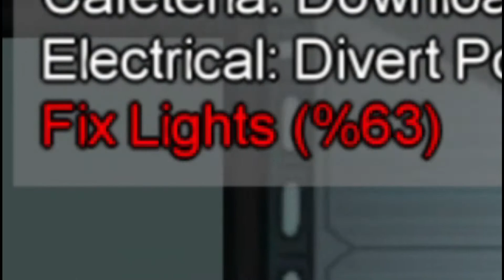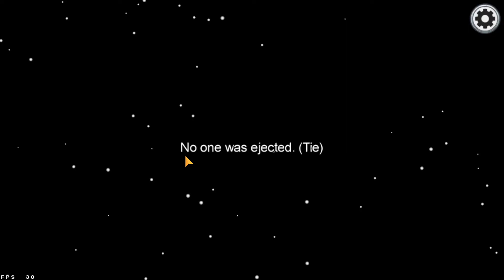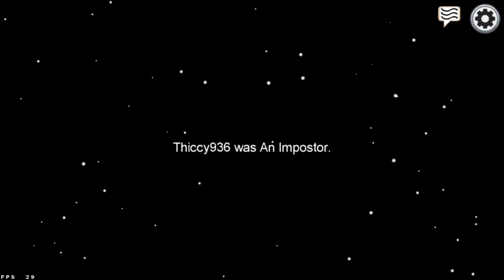We voted a Random off for Singing | Let's Play | Among Us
Legit had to play about 10 games before being an imposter again. I've put three of those games here. It was worth every second.